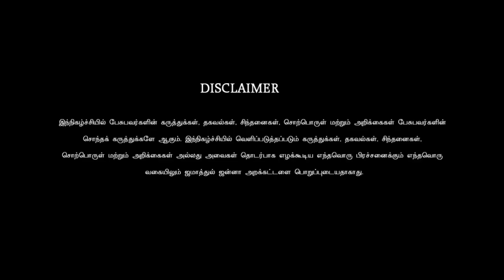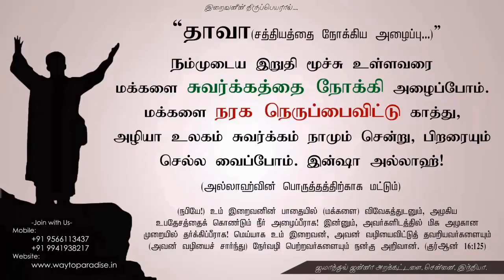யார் அழகானவர்? ᴴᴰ┇Ismail @ Murugan┇Way to Paradise Class